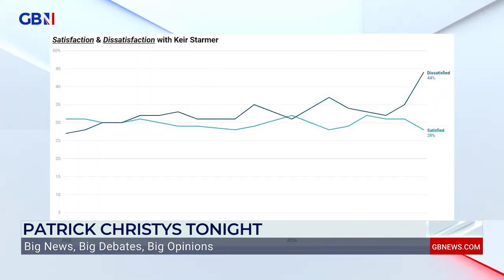Patrick Christys: 'Nation has buyer's remorse' as he warns things 'will get worse'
'It’s going to be a long five years under Labour - but if these polls are anything to go by, Sir Keir Starmer won’t be in office for all of it!'

Patrick Christys reacts to polls which show Starmer's and Labour's ratings are tanking, claiming the nation has 'buyer's remorse'.

This comes after a series of issues for Starmer including riots, winter fuel rows, and a controversial smoking ban.